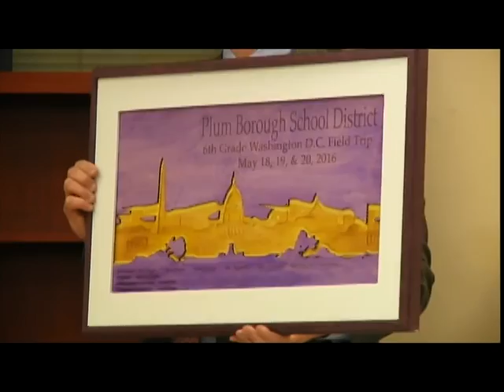January 2017 School Board Meeting